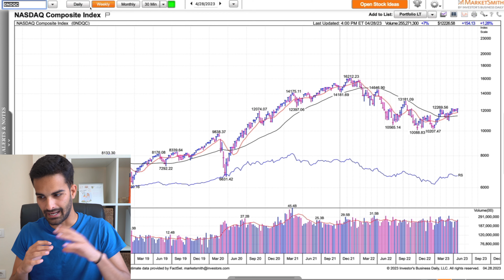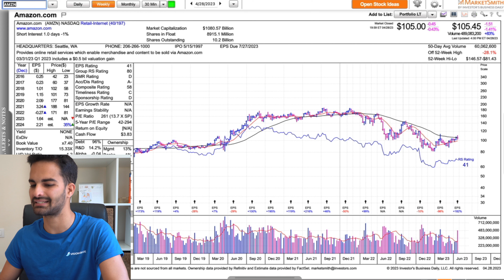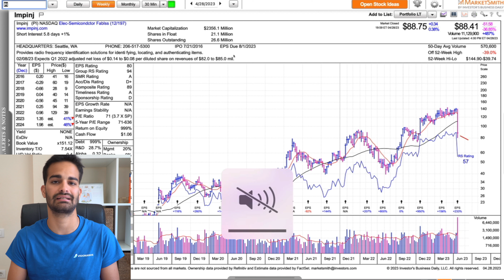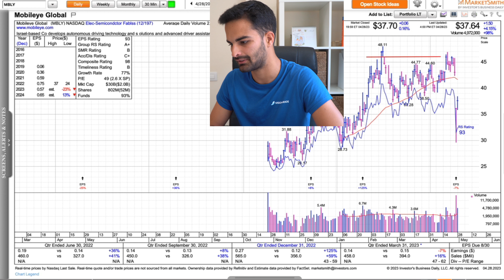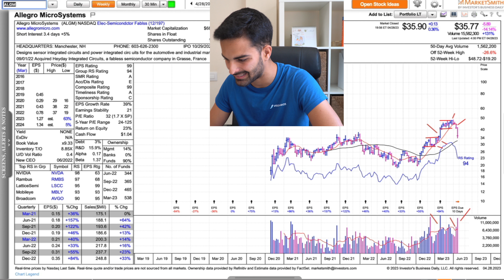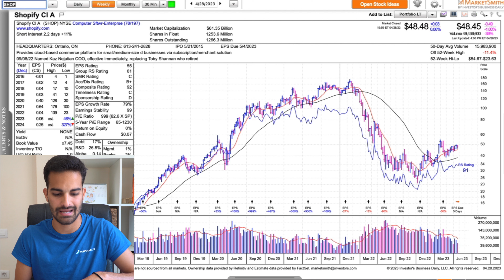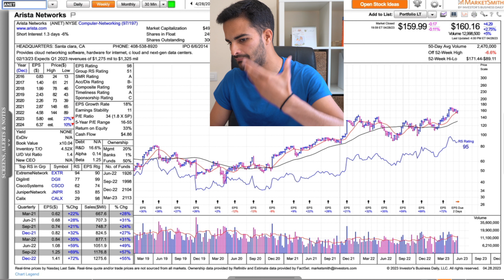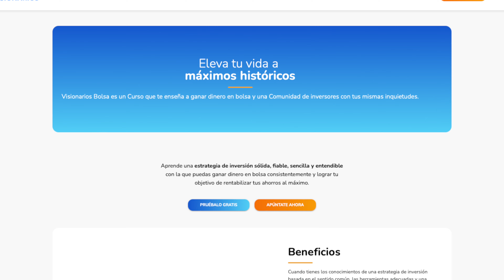👉🏻 Las Grandes Presentan Resultados 📈 ¿Qué Pasará en el Mercado? 📉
Aquí te dejamos un nuevo Informe Semanal donde damos un repaso al Mercado de Valores tras una semana cargada de volatilidad en la que las mayores empresas han presentado resultados empresariales.

¿Cómo debemos interpretar estos resultados? ¿Han sido positivos para el mercado? Lo vemos todo en el vídeo!

Como siempre, esperamos que lo disfrutes y te sirva de mucha ayuda 😉

► Accede GRATIS a los 4 primeros videos del Curso de Bolsa

👇🏻 Cupones promocionales 👇🏻